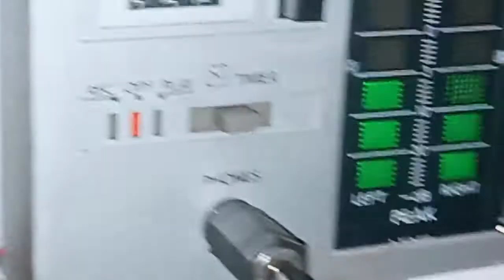playing with no cover of this tape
reel to reel style